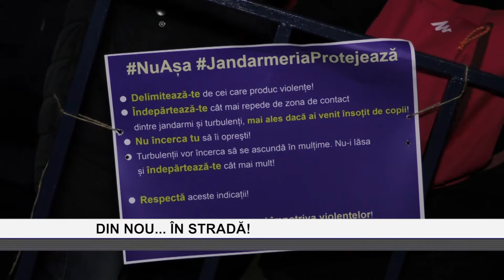Din nou in strada